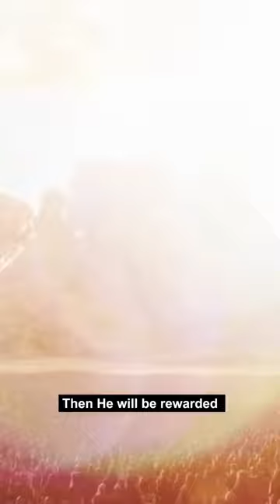The Beautiful Hadith about Keeping a Horse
#3 muslims
Muslims then vs now
Indian muslims
Nourish TV
One Path Network
Merciful Servant
daily Reminder